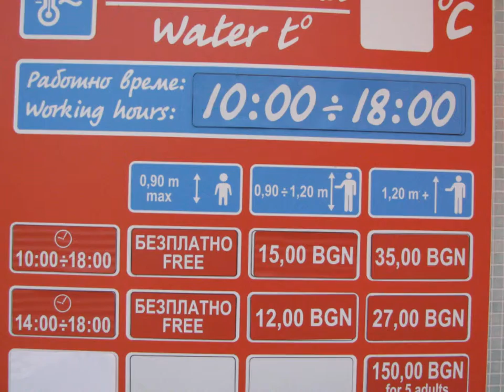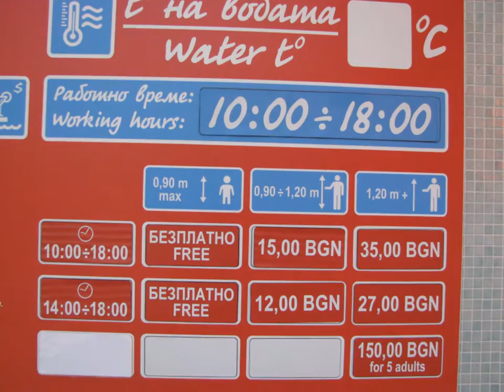Hotel Aquapark Albena Aquamania. OPENING HOURS 10:00-18:00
OP INFO invites you to watch a ….
Hotel Aquapark Albena Aquamania. OPENING HOURS 10:00-18:00
ALBENA.BG, Aquapark Aquamania,

Intrare gratuită nelimitată pentru oaspeții hotelurilor PrimaSol Ralitsa Superior, PrimaSol Ralitsa Superior Garden, PrimaSol Ralitsa Aqua Club, Vilele PrimaSol Ralitsa Aqua Club, Vita Park si Vilele Vita Park. Intrare gratuită pentru copiii sub 90 cm

O doză de adrenalină. Pentru toată familia.
Bucurați-vă de o zi cu amuzamente acvatice și distracție alimentată de adrenalină la Aquamania, clasat pe locul 8 în clasamentul TripAdvisor în Europa, în conformitate cu TripAdvisor. Plin de distracții variate pentru toate vârstele, Aquamania este adevăratul tărâm al magiei cu apă, cu o lungime egală cu cinci terenuri de fotbal.
ProRACER
La atracția "Pro Racer" aveți oportunitatea de a intra într-o cursă pe una dintre cele 4 piste, cu o lungime de 315 metri
Tornado
Cu "Tornado" de 191 de metri lungime este singura atracție de acest tip în Europa. Iți v-a crește adrenalina la maxim
Lazy River
Pentru cei care preferă atracții mai puțin extreme "Lazy River" se cotește printre copacii umbroși și ne face să zâmbim
Wild River
Apa curgătoare printre trecători stâncoase și țipete de fericire peste tot. Pentru iubitori curioși de aventură de toate vârstele
SpaceRacer
Tobogane de competiție pentru tine sau grupul de prieteni! Cu lumini de pornire în roșu și verde, separatoare și sistem de cronometrare - totul e pregătit pentru cursă
Mammoth
Cel mai mare tobogan de rafting oferă o călătorie plină de adrenalină grupului într-un megatub cu arcuiri de până la 20 de metri. Mega-toboganul are o lungime de 183 de metri. Ideal pentru toată familia
FreeFall
Cel mai nou tobogan de adrenalină accelerată. Oferă o cădere liberă și rapidă pe toată distanța. Toboganul are 77 de metri lungime
Fântâni
Fascinante și suprinzătoare! Fântâni sculptate în pietre milenare și apă care explodează în diferite forme și culori. La Albena n-ai cum să ratezi distracţia din parcul Aquamania. Poți să tragi la țintă cu jeturi de apă sau să te bucuri de efectele speciale
Star Tunnel
Un tunel spațios și aerisit care te invită să urmărești povestea unei nave pierdute într-un paradis acvatic adundent în timp ce vizitezi atracțiile acvatice ale parcului
Kids Zone
Tobogane cu trecere lină, aterizări ușoare și apă superficială: tobogane pentru copii, mini Twister, râu pentru copii dar și ProRacer unde cei mai tineri pot simți emoțiile competiției în siguranță. În drum spre tobogane cei mici vor descoperii misterioasul dispozitiv de teleportare Stargate care îi v-a purta într-o lume de povești plină de bucurie și imaginație. Lângă zona pentru copii se află Galaxy Pilot's Bar cu pereți desenați inspirați de povești despre civilizații extraterestre și limbi cosmice necunoscute

Location. Near Ralitsa Superior, Albena 9620 Bulgaria

Description:
     A true water magic is spread out on a territory of  nearly 30,000 square meters within the resort of Albena Resort in Bulgaria.
     Aquamania waterpark visitors are able to try the 4-lane 314-metre long ProRACER /each lane of 78.5 m lenght/ or climb the 20 meter high lifting tower, leading the riders to another adrenaline slide: the 183-meter long megatube rafting slide called the MAMMOTH, the 191-meter long Tornado, the one and only double Tornado in Europe, and the 77-meter long Free Fall.
     Aquamania fascinates with rivers that sway around the shady trees (Lazy river), streams that dash in rocky canyons (Wild River), fountains exploding in color and forms and interior, carved in millennium rocks. Jets of water can be shot at targets, drop water bombs and special effects are triggered all around the park.
     Aquamania waterpark spans on an area of around 5 football pitches with one-of-a-kind water attractions for adults and kids.
     With the opening of Aquamania waterpark, the company will mark its presence in the Southeast part of Europe for the first time.
       Children enjoy a paradise of colorful playgrounds, water attractions of pint-sized versions of iconic thrill rides as the KIDZ Tornado, KIDZ Racer, KIDZ Twister, KIDZ Mini River, fascinating water effects and figures as the Turtle Space Deck /the Turtle Fountain/ and the Balboa Lagoon /Playground/ and many more.
        OPENING HOURS 10:00-18:00

Dear friends! Welcome to the OP INFO Channel!